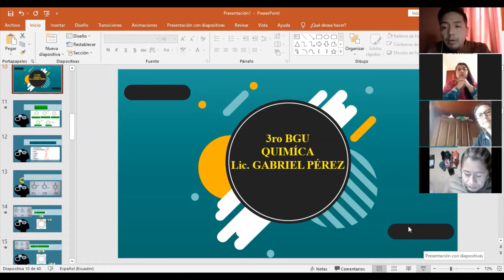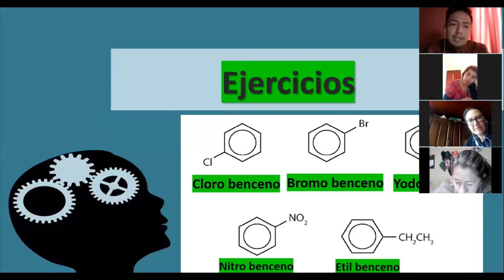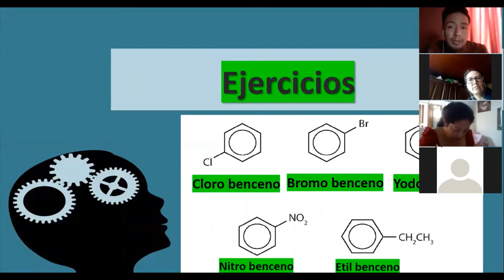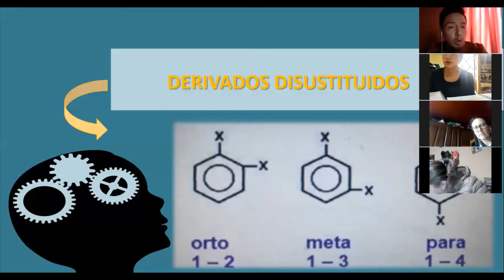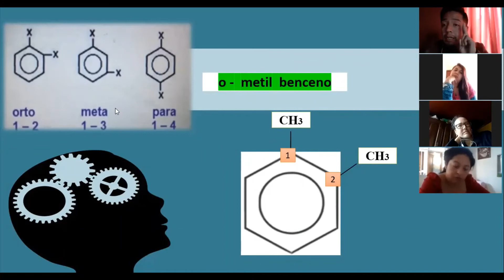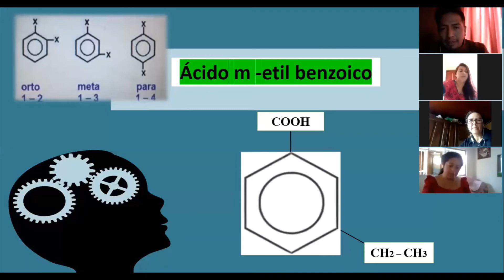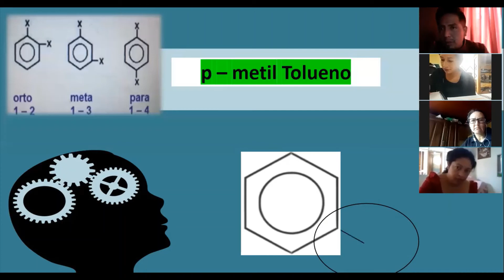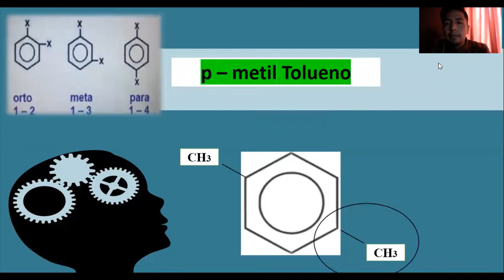3ro BGU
Derivados Disustituidos